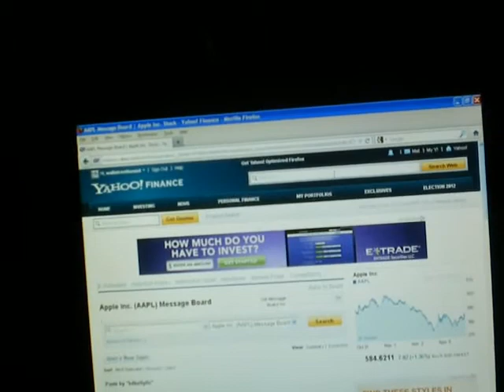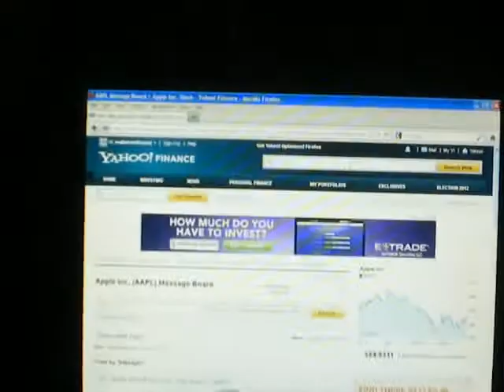V679 - My CC Permit Finally Got Processed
Walked downtown to pick up my CC permit. Not really a lot else today as a lack of car parts keeps the projects on hold.